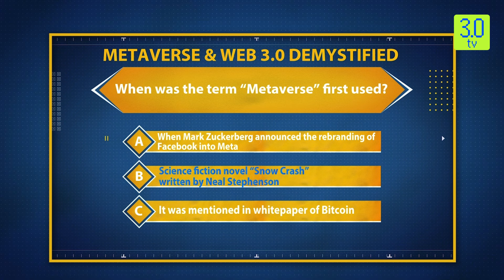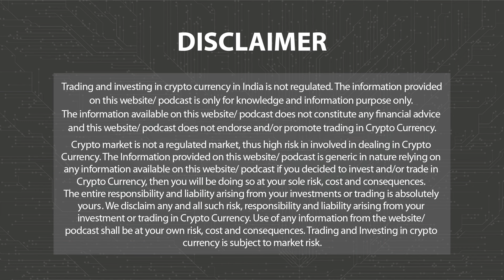The Coin Monitor | Hindi | 3rd May 2024 | 3.0 TV